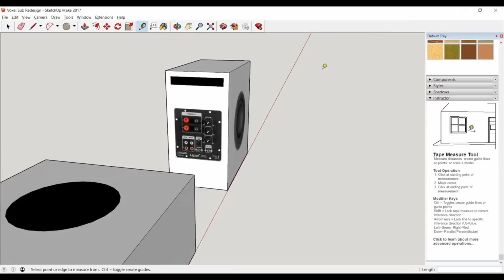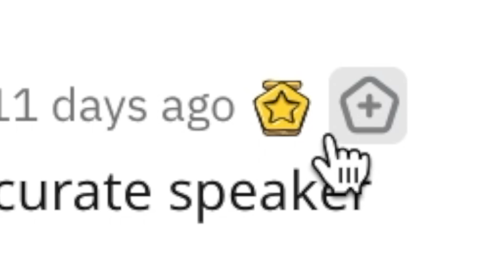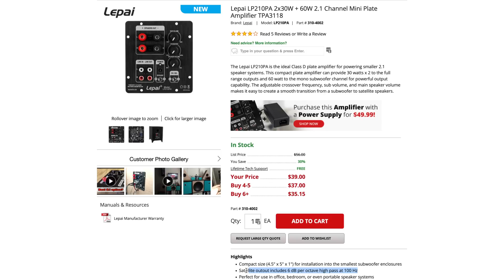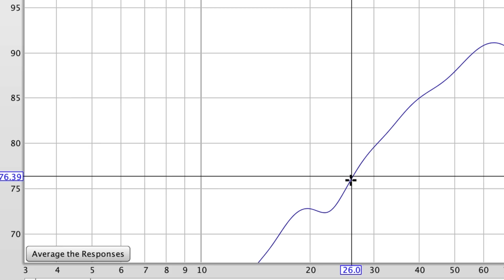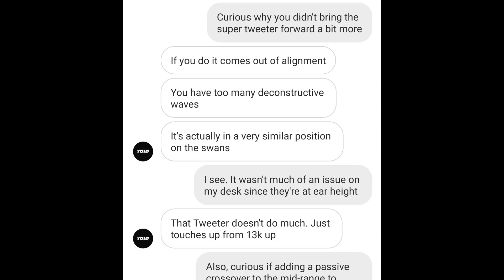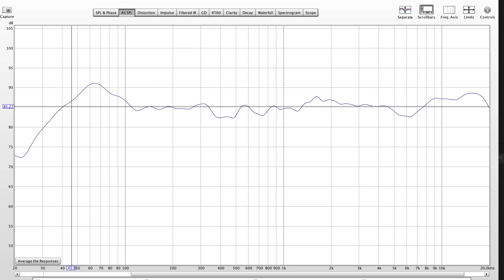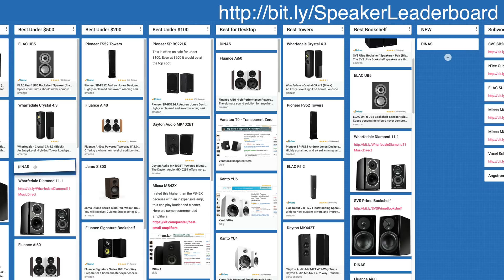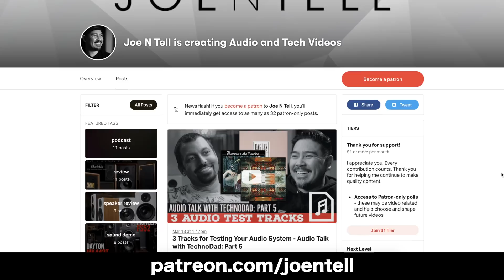DIY Speaker With Subwoofer Hits Down to 35 Hz! - DINAS - Active Bookshelf Speakers Collab w/ 123Toid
This DIY speaker build was interesting in that we challenged ourselves to try something different. We went with a 3-Way DIY Active Speaker based on another DIY subwoofer called the Voxel by Paul Carmody. The plate amplifiers we used are generally used for a DIY 2.1 speaker system but instead, we decided to use one amp per speaker.

Thank you to Parts Express for providing us with the parts for free for the build. We greatly appreciate your support.